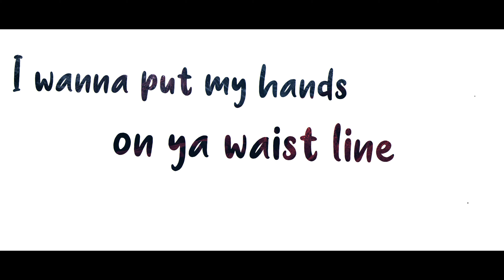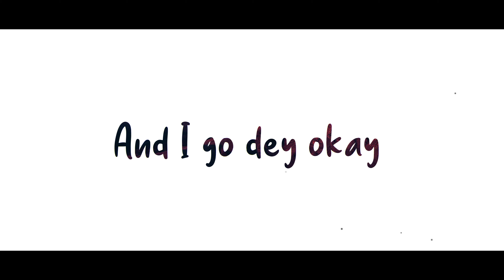Joeboy - Show Me ( Official Lyrics Video )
Animated Text Video of Joeboy's "Show Me"from his debut album, "Somewhere Between Beauty and Magic"

Song: Show Me
Artist:Joeboy
Album: Somewhere Between Beauty and Magic